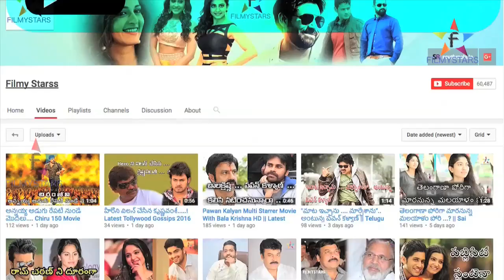Ram Gopal Varma Cinema Villain Ga Nani...? || Filmystarss